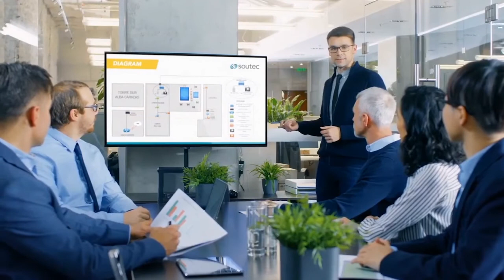The Impression of Increase - The Science of Getting Rich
Audio of The Science of Getting Rich - The Impression of Increase (by Wallace D. Wattles) for Self Motivation